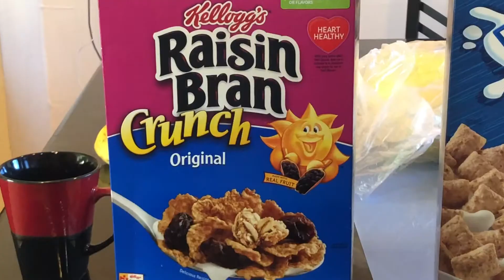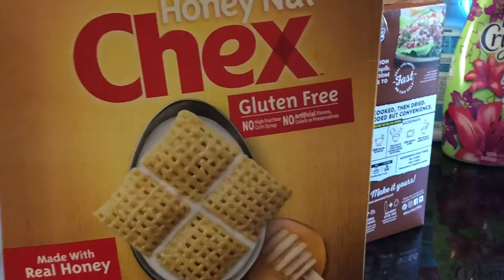I Need My FibeR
Every other weekend, my cousins stay at my place. And all the food is endangered.